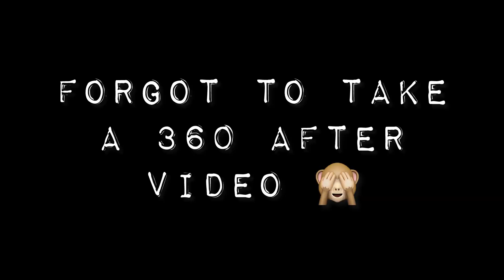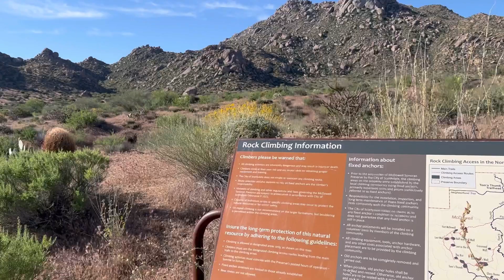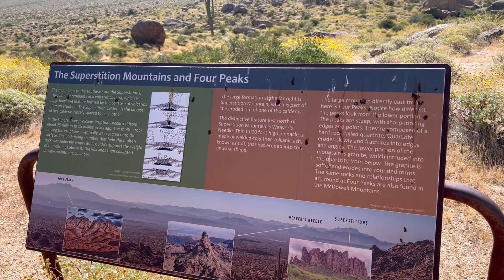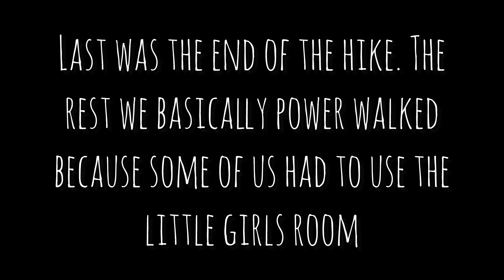Weekend Vlog | Hair redo, shopping, and hiking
Just a little weekend vlog of things I got up to doing. First, a hair redo with my extensions. If you haven't seen my hair journey video you can watch that so that you know the trauma my hair has gone through.

Then I went shopping for some storage containers for my big move that is happening! 😱 More details on that soon.

And then finally, a nice hike with some friends and then getting brunch after ☺